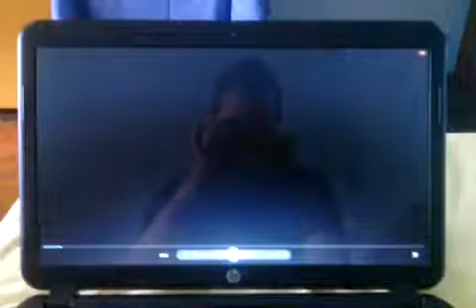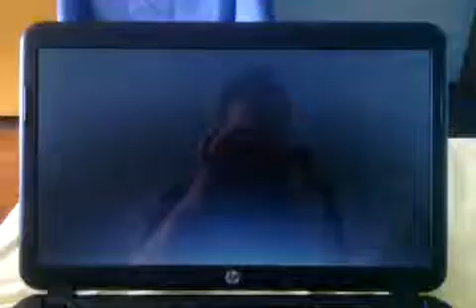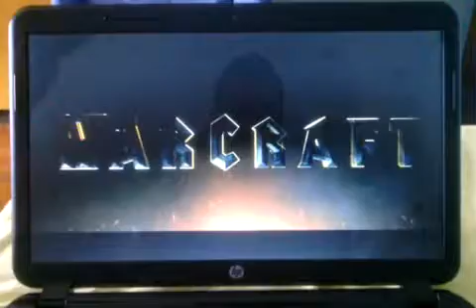Warcraft (10.June.2016)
Aktor Jam Travis Fimmel, Paula Patton, Ben Foster, Dominic Cooper, Toby Kebbell, Ben Schnetzer, Robert Kazkinsky, Clancy Brown, Daniel Wu, Ruth Negga, Anna Galvin, Callum Keith Rennie, Burkely Duffield, Ryan Robbins, Dhe Dean Redman